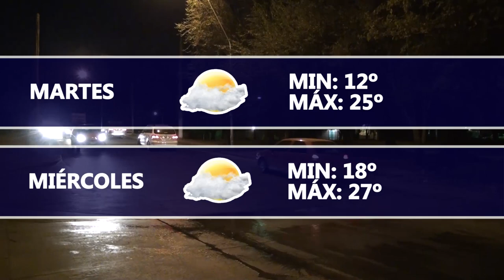Dartv Noticias edición 24 de abril